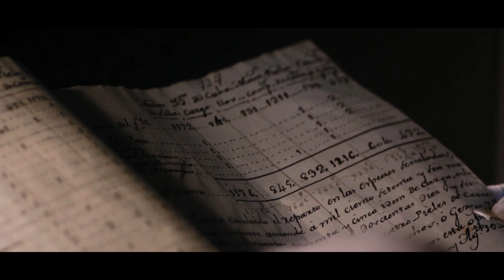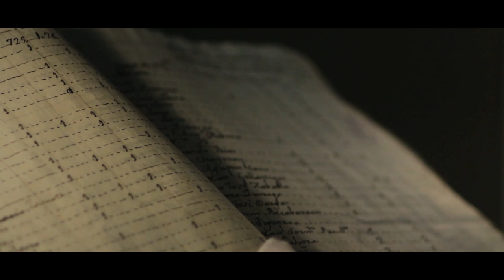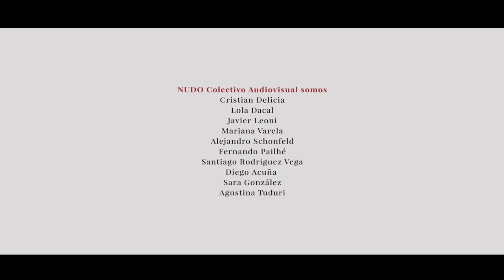Liberando América, a 200 años del Cruce de los Andes.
El 2017 es el año del Bicentenario de la mayor gesta militar que el Continente Americano ha visto realizarse en sus tierras: El Cruce de Los Andes. La epopeya llevada a cabo por el Gral San Martín es comparada por los especialistas con estrategias realizadas por Napoleón y Alejandro Magno.
Miles de hombres, mujeres, animales, municiones y toneladas de provisiones fueron trasladadas a pie a través de la mayor cadena montañosa del mundo, luego de las del Himalaya, con un solo fin: la libertad de Argentina, Chile y Perú.

Mucho se ha escrito sobre la inteligencia militar de San Martín y su liderazgo, pero él más que nadie sabía que no podía llevar adelante semejante paso sin la ayuda imprescindible de otros actores de este relato. Uno de ellos sin lugar a dudas fueron los habitantes de la región de Cuyo. Durante meses, el pueblo cuyano puso a disposición del Ejército de Los Andes todos sus recursos con tal de ser un pueblo libre. Las mujeres ocuparon un rol fundamental a la hora de cubrir los puestos que los hombres iban dejando para incorporarse al ejército.

Otro eslabón de este rompecabezas fueron los animales. Ganado vacuno, ovino, cabrino, fueron arreados en centenaries a través de los escarpados caminos para alimentar a las tropas. Caballos y mulas, ocuparon un rol distintivo a la hora de transitar sendas estrechas y caminos peligrosos. Los arrieros o baqueanos, esos hombres nacidos y criados en zonas que no figuraban en ningún mapa, fueron la brújula que San Martín utilizó para llegar por sorpresa y a través de huellas desconocidas al lugar donde se encontraba el enemigo.

La correspondencia que San Martín mantuvo antes, durante y después de esta hazaña, nos deja un retrato definido de este estratega, que dirigió como un director de orquesta a cada una de estas piezas, en donde mantener el espíritu alto y la convicción firme era una prioridad. Por eso la música fue un aspecto fundamental también, a la hora de dar órdenes en la batalla o simplemente regalarles un momento de paz y distensión en medio de la guerra a sus soldados.

Liberando América, es una realización audiovisual filmada en la Cordillera de Los Andes, en los mismos lugares por donde pasó el Ejercito de San Martín que nos invita a entender y reflexionar sobre aquella gesta, a través de la voz de estos actores que a doscientos años de aquel hecho hoy pueden ser libres gracias a sus antecesores.